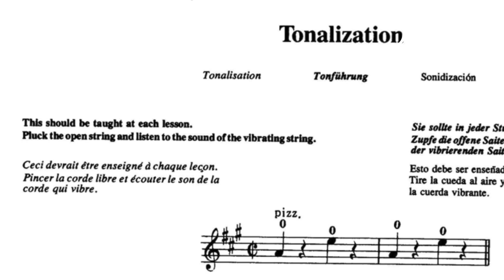何謂靚聲｜May Song/Allegro｜鈴木小提琴教材第一冊 003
靚聲，就是好聽的音色。音色是否好聽，雖是主觀感覺，但也有一個範圍，很少人會覺得刺耳或突兀的音色好聽。

你的好友知你最近學小提琴，取笑說你學「劏雞」。為何初學者拉小提琴，音色一定要像「劏雞」？你自己覺得呢？可有試過用電話錄下來再聽一遍？你覺得像「劏雞」嗎？音色不佳，一定與右手有關，那你可有做點什麼？手腕的力度如何，手臂的動作是否生硬？別以為，音色可留待較高級程度才需理會，因為你早一天在意音色，便早一天明白樂感。

拉好音色，不單先生教得開心，自己也拉得開心。何樂而不為？